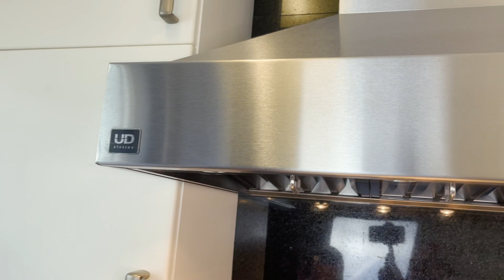FIZEMOS A RECEITA CAMPEÃ (STROGONOFF) COM MUITO WHISKY! | Adriane Galisteu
Pra essa sexta, escolhemos a receita campeão da nossa enquete: Strogonoff de carne com whisky. E é claro que demos nosso toque especial pra essa receita, você não pode perder!

Edição: @altafilmesprodutora